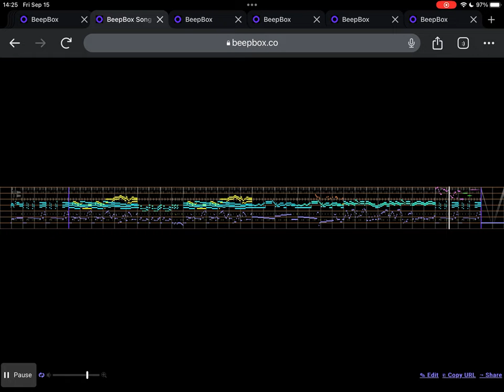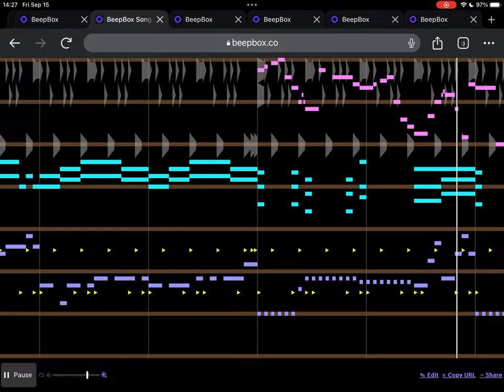Sonic: After the Sequel - "The Adventure Continues" for Horizon Heights Act 1 (BeepBox, Fakebit)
First S:AtS remix I've ever done, and I am *really* proud of how it turned out. More musicians need to know that games like this exist.